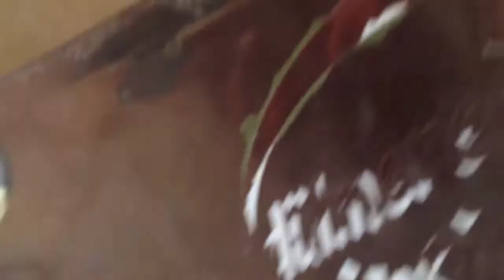Herzlich Willkommen "Cilly" (Gorrion)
Am Mittwoch zog der hübsche Cilly bei uns ein. Bald schon geht auch Er auf die grosse Reise;)
Danke an seine Retterin;)